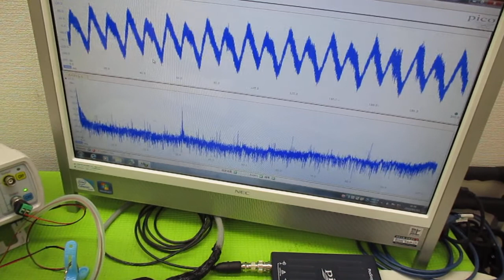音と超音波の組み合わせを利用した超音波制御技術